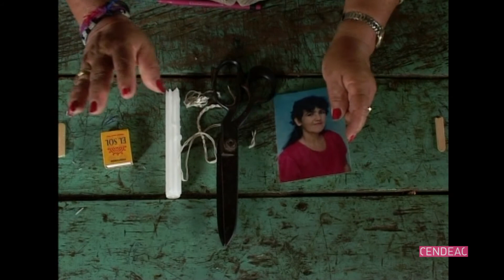Nicolás Rincón Gille | Entrevista sobre 'En lo escondido'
Entrevista llevada a cabo con motivo de la proyección de "En lo escondido" (2007), segundo largometraje dirigido por Nicolás Rincón Gille, durante el segundo año del proyecto "Fisuras Fílmicas". En la conversación, preparada por Javier Fuentes Feo y Antonio Hidalgo, se analiza a fondo la película y cuestiones fundamentales como la tradición oral en el  campo colombiano, la violencia paramilitar y el poder de los relatos mágicos para dar cuenta de la realidad. "En lo escondido" es la primera película de la trilogía "Campo hablado".

CENDEAC / Murcia / 23 de octubre de 2012